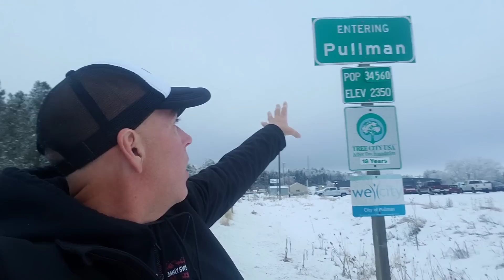Bryan Kohberger! Pullman Washington. Moscow Idaho.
Brian Kohberger was CAUGHT!

Praying for the victims families.

I am covering the tragedy in Moscow  Idaho.